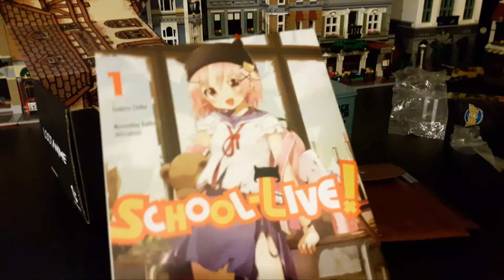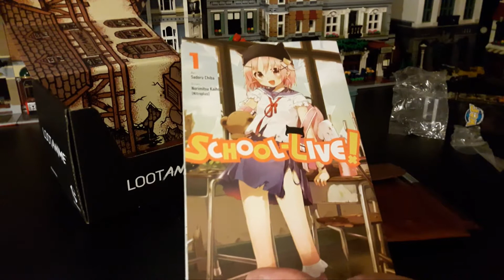LootAnime April 2017 Humanity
Next month's theme is Unnatural if your interested link is below